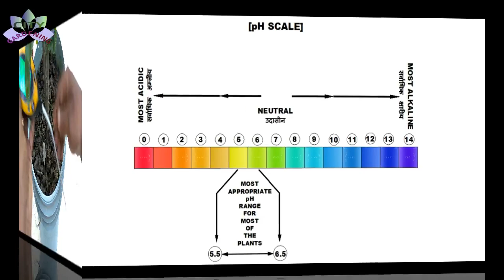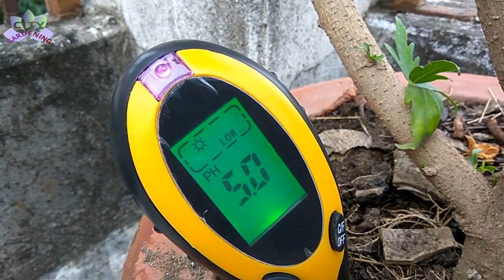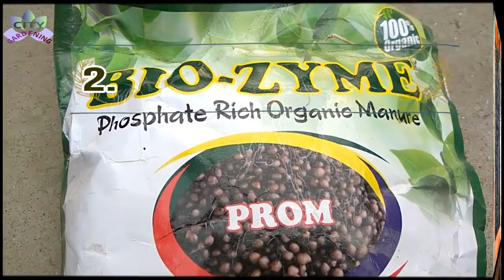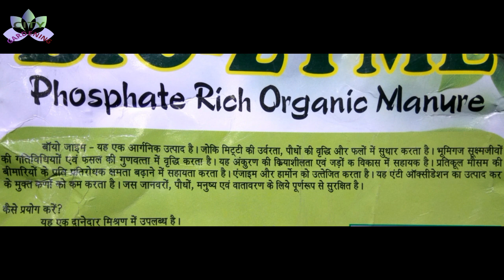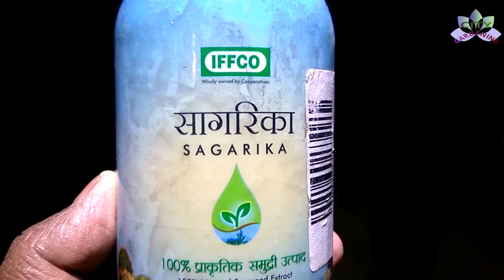Organic/ Natural fertilizers: Part-II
"Organic/ Natural fertilizers: Part-II". Organic fertilizers are naturally occurring products like fish meal, bone meal, animal dung manure, de-oiled cakes, blood meal, horn meal, vermicompost, sea bird guano, bat guano, sea weed extract, etc. They not only add nutrients to the soil but also improve the texture, ability to hold water and drainage of the soil. In this video you will be knowing about the importance of Phosphorus and Potassium along with various phosphorus and potassium rich organic fertilizers and their nutritional availability. Organic fertilizers act as a slow release fertilizers and have long lasting effect to the health of the plants and soil. Organic fertilizers are renewable, biodegradable and environment friendly. One can use even many household products as very good organic fertilizers. So, please watch the video and enjoy.